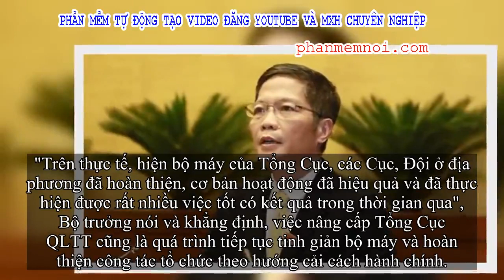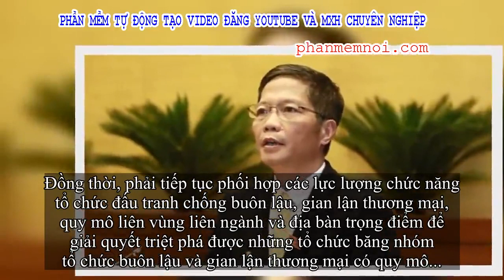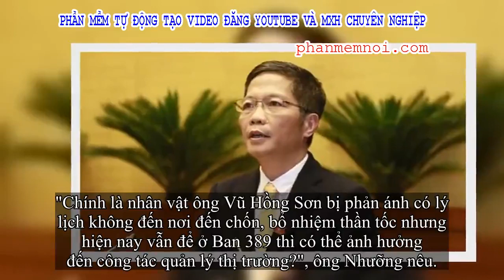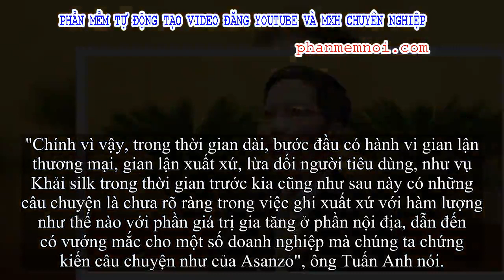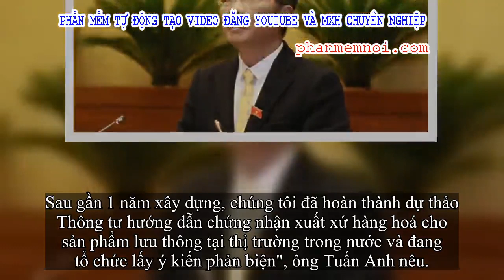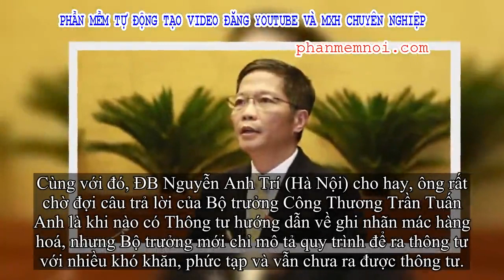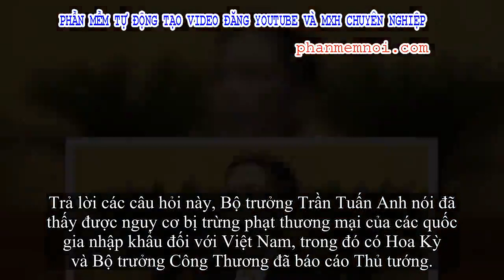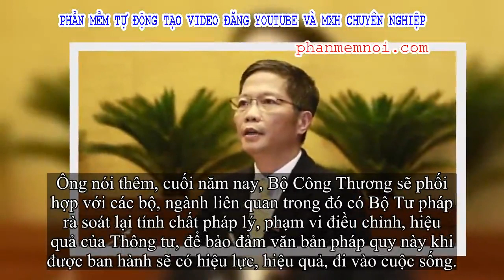✅ ĐB Lưu Bình Nhưỡng chất vấn Bộ trưởng Trần Tuấn Anh về cán bộ bị tố được bổ nhiệm 'thần tốc'